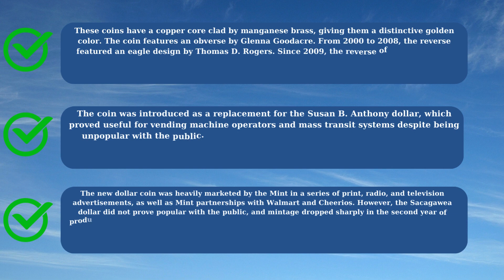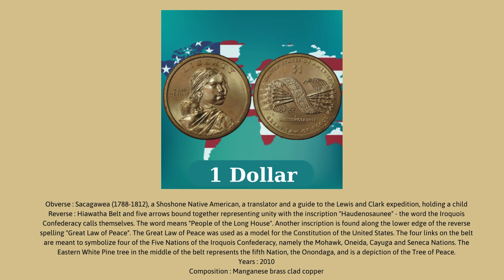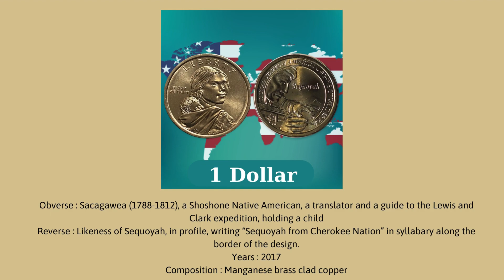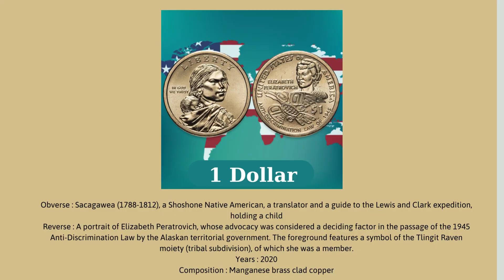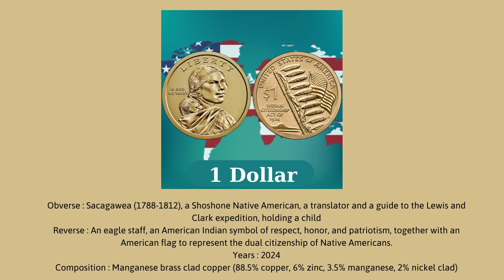Exploring the Shoshone Heroine: The Sacagawea Dollar Series and its Historical Significance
Currency of the world 2024 - Sacagawea dollar

This video is about coins of Native American $1.

The Sacagawea dollar (also known as the "golden dollar") is a United States dollar coin introduced in 2000, but subsequently minted only for niche circulation from 2002 onward. The coin generally failed to meet consumer and business demands.

These coins have a copper core clad by manganese brass, giving them a distinctive golden color. The coin features an obverse by Glenna Goodacre. From 2000 to 2008, the reverse featured an eagle design by Thomas D. Rogers. Since 2009, the reverse of the Sacagawea dollar has been changed yearly, with each design in the series depicting a different aspect of Native American cultures. These coins are marketed as "Native American dollars".

The coin was introduced as a replacement for the Susan B. Anthony dollar, which proved useful for vending machine operators and mass transit systems despite being unpopular with the public. The Statue of Liberty was originally proposed as the design subject, but Sacagawea, the Shoshone guide of the Lewis and Clark Expedition, was eventually chosen.

The new dollar coin was heavily marketed by the Mint in a series of print, radio, and television advertisements, as well as Mint partnerships with Walmart and Cheerios. However, the Sacagawea dollar did not prove popular with the public, and mintage dropped sharply in the second year of production. Production of Sacagawea dollars continued, from 2007 to 2016, in parallel with the U.S. Presidential dollars. In 2012, mintage numbers were reduced by over 90%, in line with a similar reduction for the even less popular Presidential Dollars, because of large stockpiles of unused coins from that series.

The Mint planned to issue the Sacagawea design in 22-karat gold as well, but this idea was quickly abandoned after the Mint's authority to strike the coins was questioned, and the Mint has retained ownership of the few such coins produced. Soon after initial production of the dollar, it was noticed that a few of the dollar coins were erroneously struck with the obverse of a state quarter and the normal reverse.